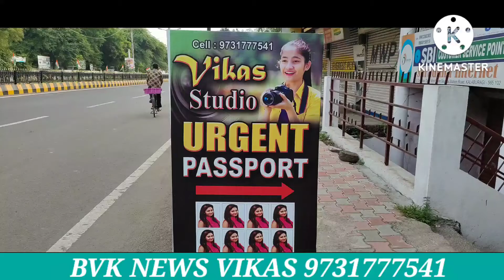World Photographers Day 19th Aug 2022